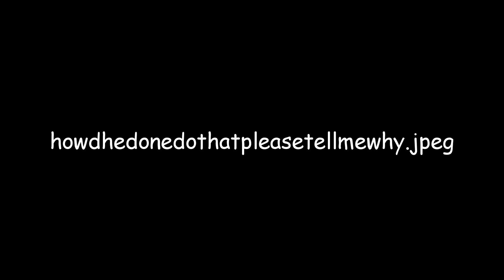Brainstorming - Three Amigos Comedy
The amigos are back and they're brainstorming some videos that hopefully you'll enjoy!